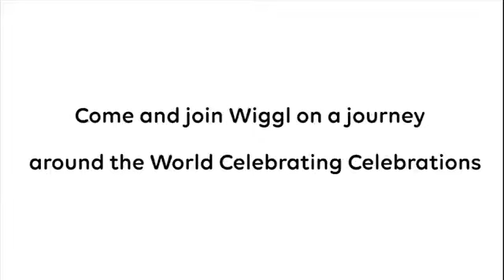wildbrain (2018)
from a video on wildbrain kids channel
HIS NAME IS WIGGL OMG